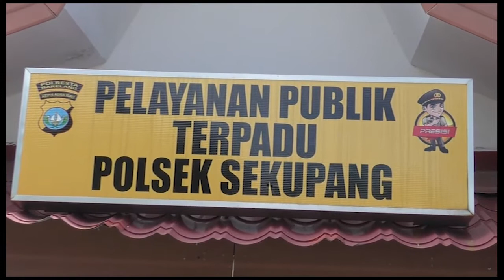POLSEK SEKUPANG TANGKAP 2 PELAKU CURAT DI HOTEL MEWAH BATAM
DIDUGA MELAKUKAN TINDAKAN PENCURIAN DENGAN PEMBERATAN/ DUA PELAKU PENCURI DI SEBUAH HOTEL MEWAH DI KOTA BATAM DITANGKAP JAJARAN BURU SERGAP POLSEK SEKUPANG//